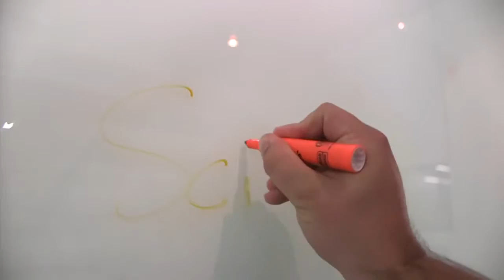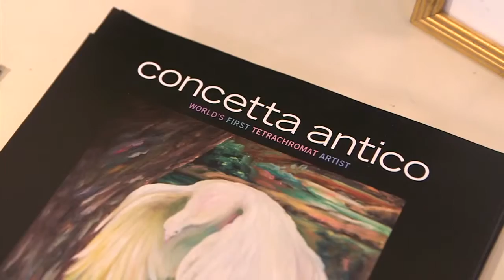This San Diego Artist Could Be Seeing An Extra Dimension Of Color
Scientists are studying Concetta Antico, who might be able to perceive colors invisible to most of us. Through DNA testing, they've determined she has the genes for something called tetrachromacy.